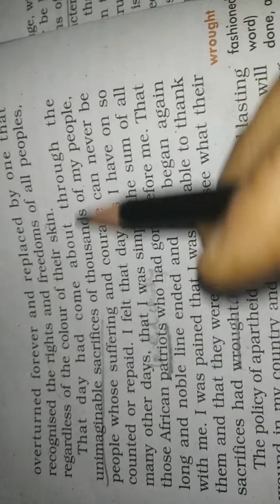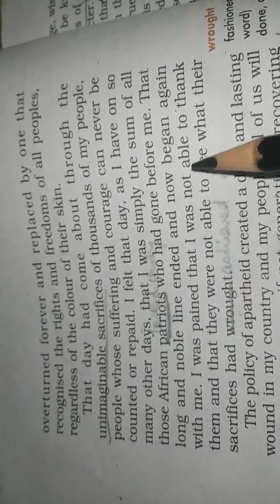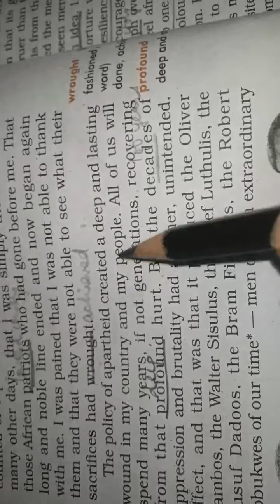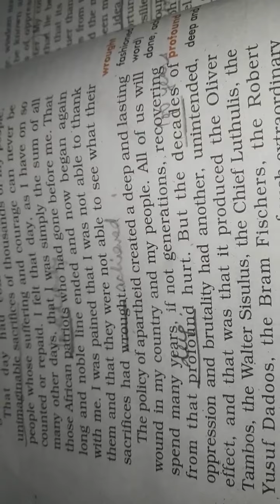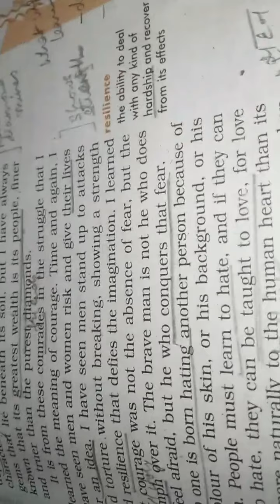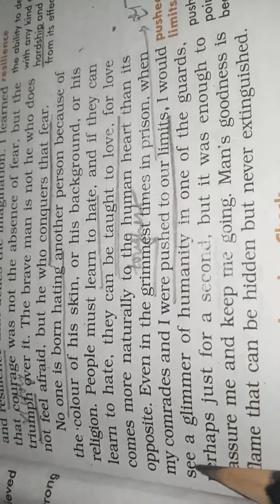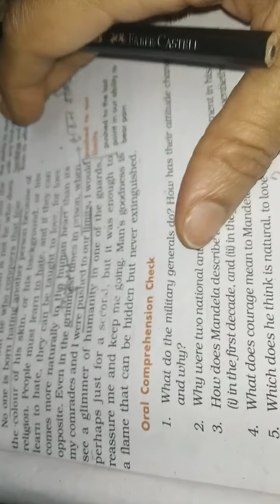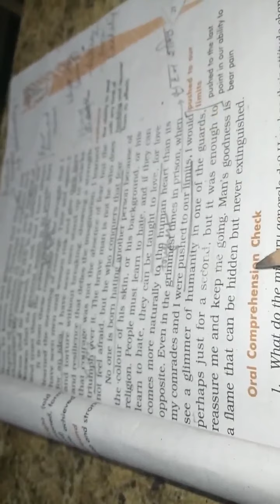Gr 10-NelsonMandela-part 3 First Flight